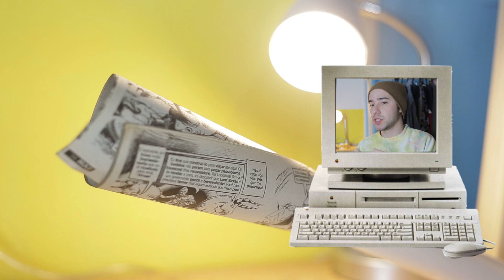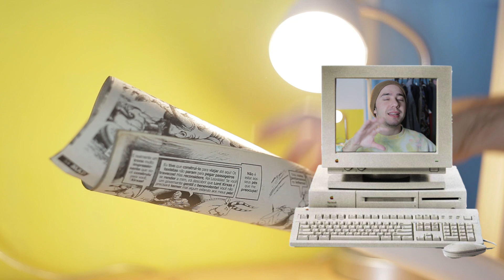4 TUTORIAIS DE HARRY POTTER PRA FAZER EM CASA | DIY ⚡️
Eae, pessoal! Como vocês estão? ✨
Tô tão feliz de estar voltando pro YouTube! Espero que curtam muuuito esse novo formato de vídeos!

Pra comemorar o aniversário do HarryPotter, resolvi fazer 4 tutoriais temáticos: Mapa do Maroto, Pomo de Ouro, Varinha do Harry e uma Nimbus 2000!
Qual foi o seu preferido?

​Guia de Vídeo
00:00 - Introdução
00:33 - Mapa do Maroto
01:34 - Pomo de Ouro
03:10 - Varinha
04:00 - Nimbus 2000

Nos vemos na próxima semana! Tchauuu